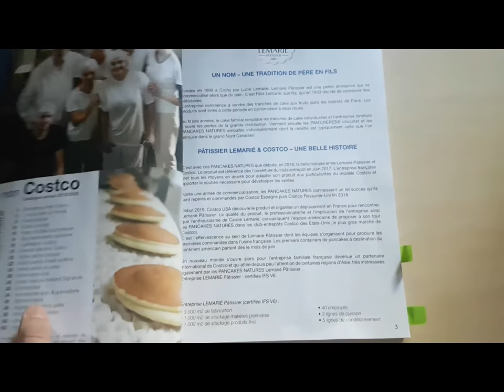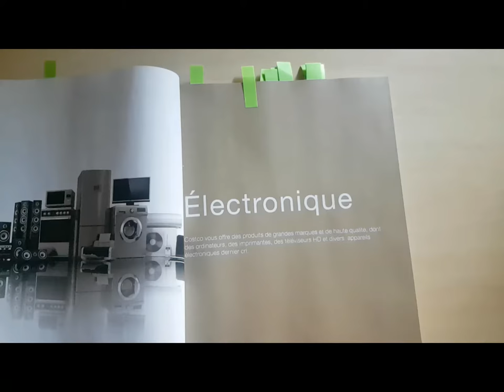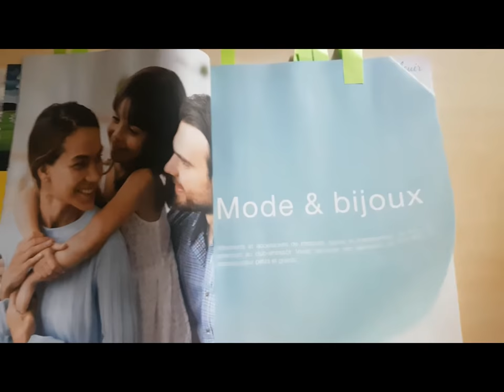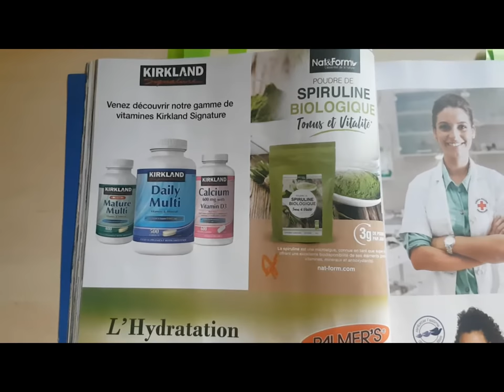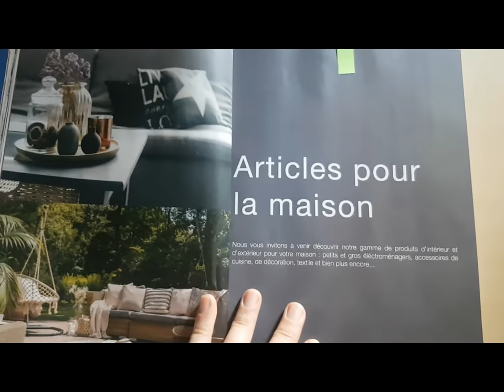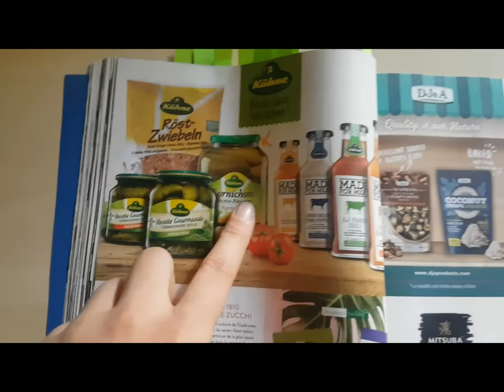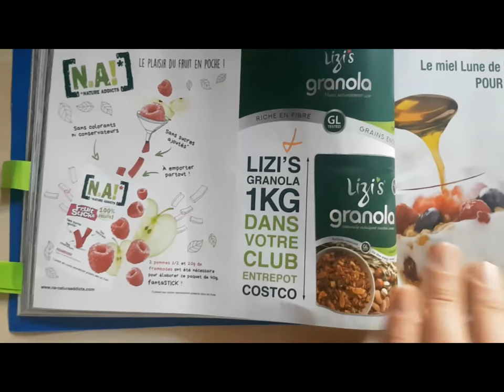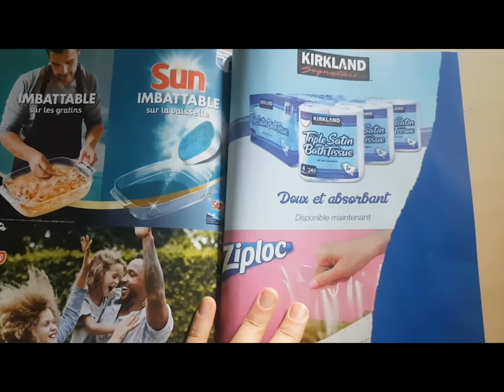COSTCO CATALOGUE - ALIMENTATION ELECTROMENAGER HYGIENE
Dans cette vidéo, je vous présente le catalogue annuel de chez Costco, géant américain de la grande distribution. Vous trouverez tous les produits vendus à des prix attractifs durant l'année dans l'entrepôt : électroménager, alimentation, hygiène, accessoires pour les voitures et plus encore...